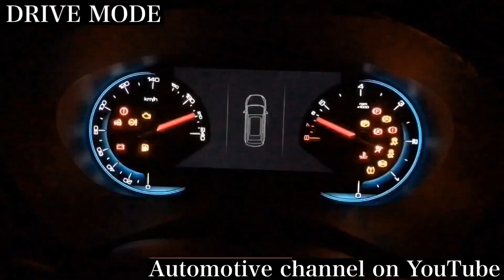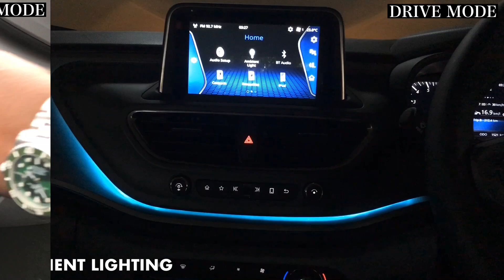Tata Altroz-English Review-Drive Mode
Tata Altroz,Premium hatchback offering from Tata Motors.Review in English by Drive Mode.